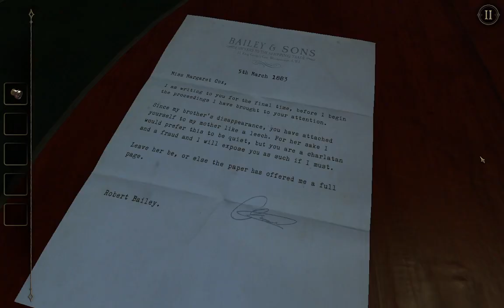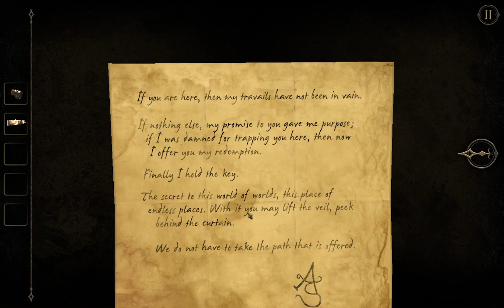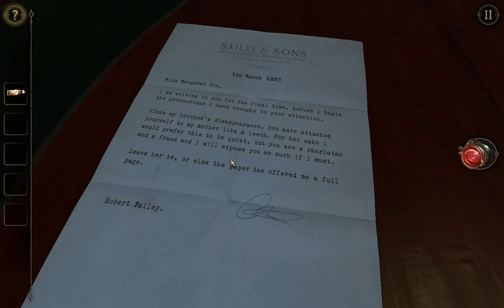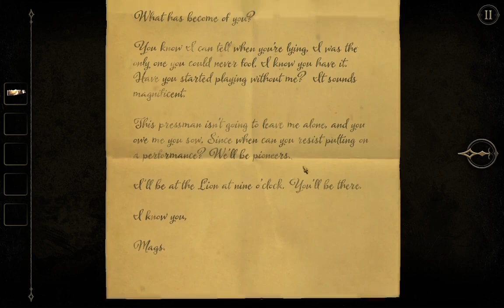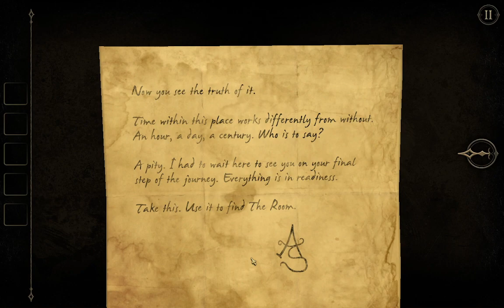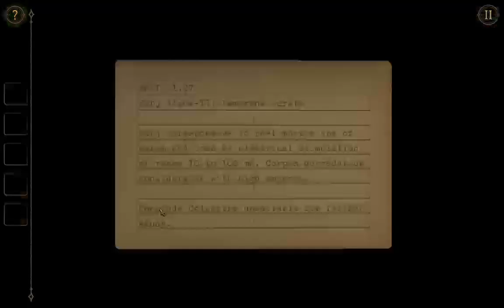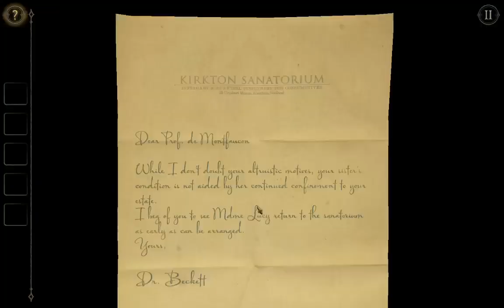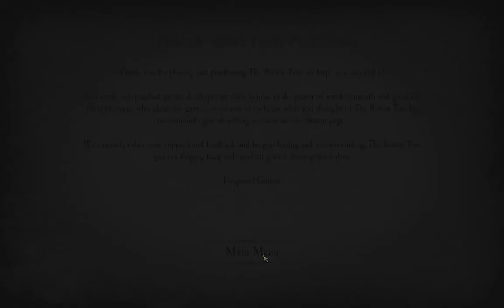Can I solve the room? 2